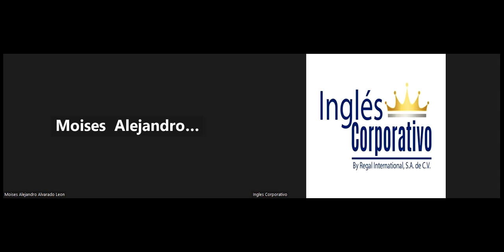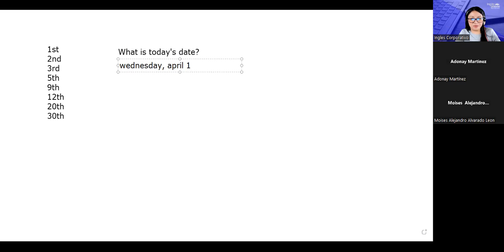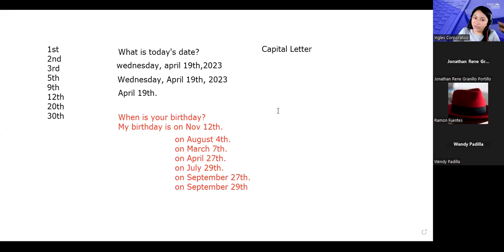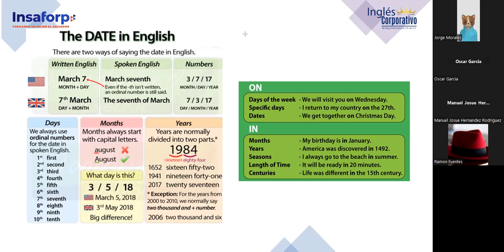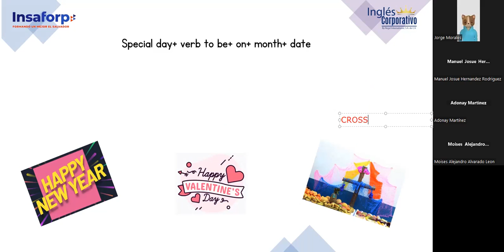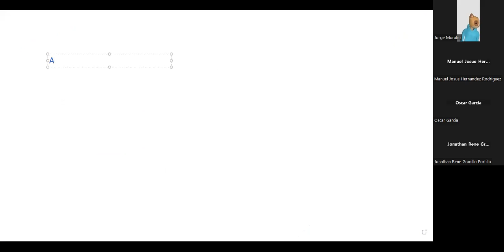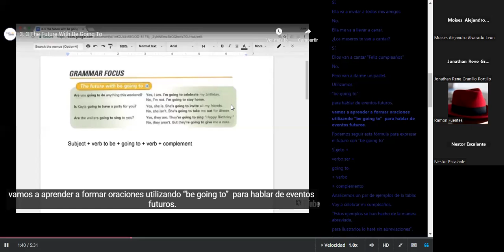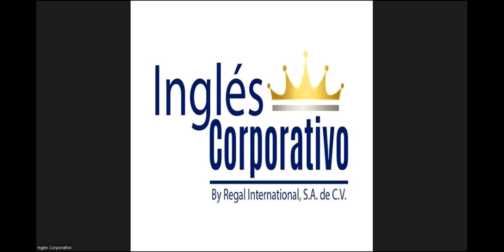Sesion 2-19/4/2023-P3-01-1-2-PM-04-23-Argueta-future with Be going to